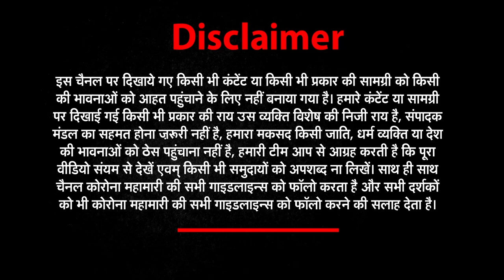लो आज से घर-घर शराब, इन्ही को मिलेगी online सुविधा! | Delhi Online Liquor | news world india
Delhi Online Liquor Delivery को CM Kejriwal की मंजूरी, किस APP-Portal से होगी Home Delivery? Uncut

About This Video ►लो आज से घर - घर शराब, इन्ही को मिलेगी online सुविधा !, ऑनलाइन वेब पोर्टल के जरिए होगी डिलीवरी |
Delhi Online Liquor Delivery को CM Kejriwal की मंजूरी, किस APP-Portal से होगी Home Delivery?